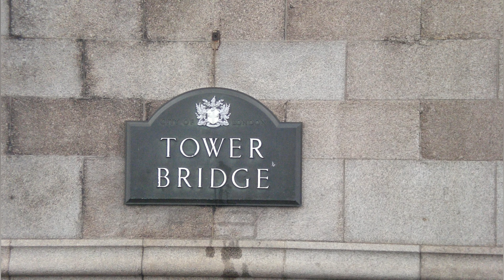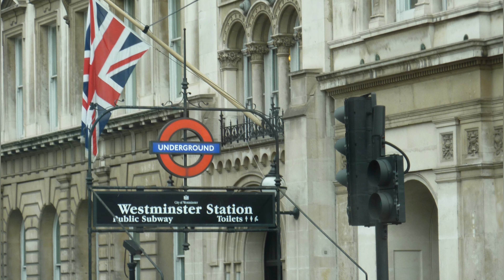Week end à Londres | Shopping à Londres | London in 4k Ultra HD ( HDR10+) | Travel 4k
TRAVEL 4K presents : Week end in London in 4k Ultra HD

London, the capital of England and the United Kingdom, is a modern city with a history dating back to Roman times. In its center stand the imposing Parliament, the emblematic Big Ben and Westminster Abbey, the crowning place of the British monarchs. On the other side of the Thames, the London Eye, the Ferris wheel, offers a panoramic view of the South Bank Center, and the whole city.

Londres, la capitale de l'Angleterre et du Royaume-Uni, est une ville moderne dont l'histoire remonte à l'époque romaine. En son centre se dressent l'imposant Parlement, l'emblématique Big Ben et l'abbaye de Westminster, lieu de couronnement des monarques britanniques. De l'autre côté de la Tamise, le London Eye, la grande roue, offre une vue panoramique sur le South Bank Center, et toute la ville.

Follow me on *Instagram* to see my most beautiful photos of my travels : travel4k_on_youtube Suivez moi aussi sur Instagram pour voir mes plus belles photos de mes voyages : travel4k_on_youtube
➡️ Liste  du materiel que j utilise pour faire mes Vidéos et Photos :
Appareil photo Nikon D7200